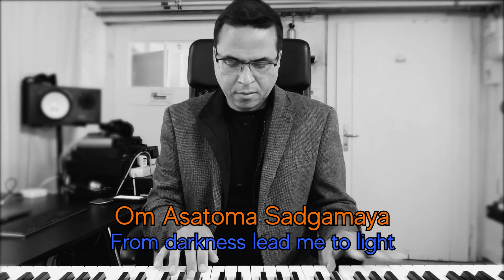OM Asatoma Sadgamaya - Peace Mantra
During these turbulent times chanting a mantra can bring about immense stillness to the mind.  This 'Shanti Mantra', Om Asatoma Sadgamaya which I've composed in Raga Jog is an offering to the universe to bring about peace, stillness & unconditional love into your consciousness.

Singer, Songwriter Composer: Unnati Dasgupta
Piano: Alex Wilson
Guitar: Sanjoy Das